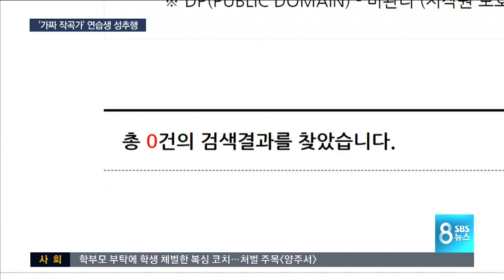'걸그룹 꿈' 짓밟은 가짜 작곡가 / SBS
한 남성이 유명작곡가 행세를 하며 연예기획사에서 돈을 받아 챙기고, 연습생들을 성희롱한 혐의로 경찰에 입건됐습니다. 알고 보니 협회에 등록도 안 된 가짜작곡가였습니다.